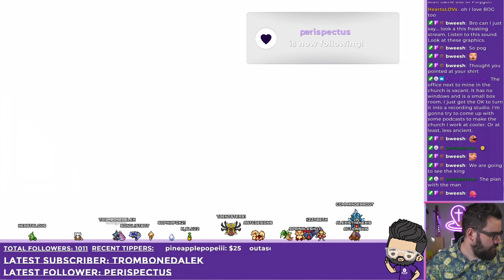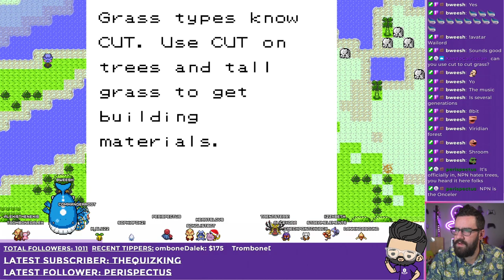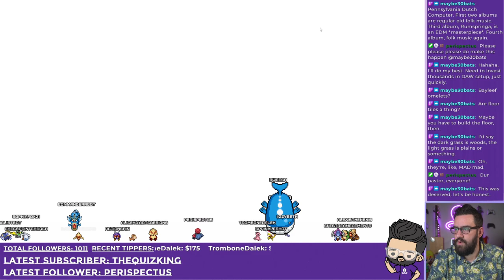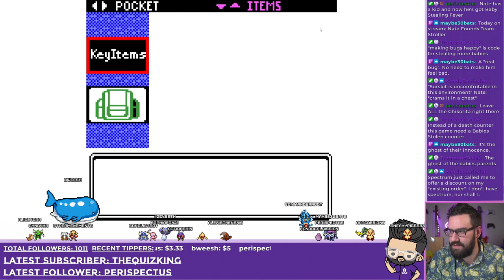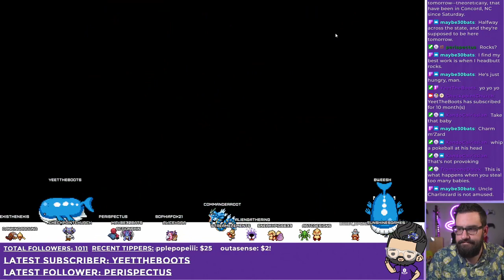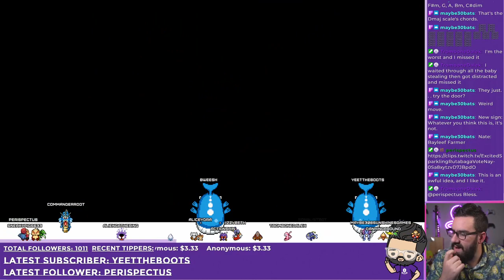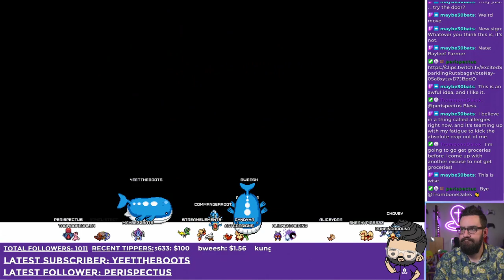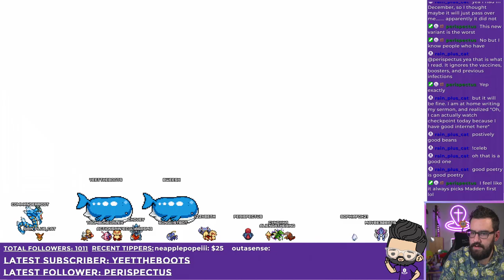Pokemon Survival with Procedurally Generated Randomness? Is this the best Poke-Fan-Game ever?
This VOD was originally recorded on July 25th, 2022.

Intro 0:00
PokeWilds
Outro